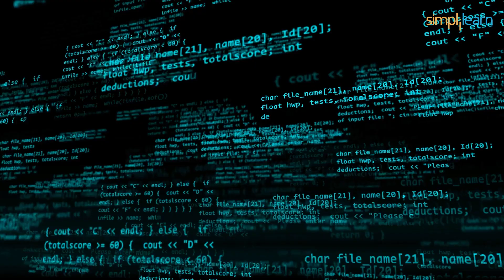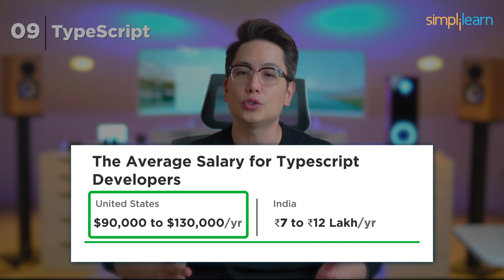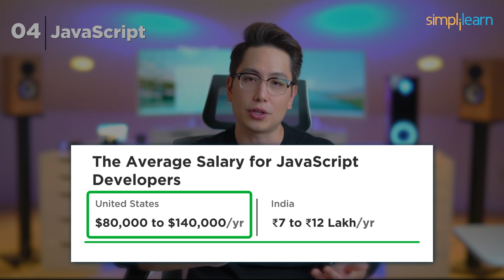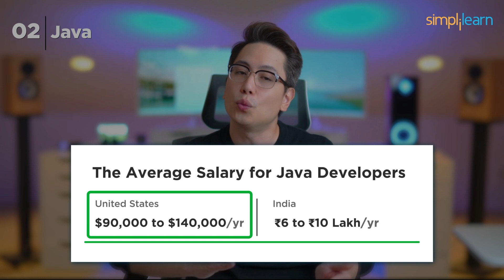Top 10 Best Programming Languages And 10 IT Jobs Without CODING For 2026 | Simplilearn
Welcome to our insightful video on the top 10 programming languages and 10 IT jobs without coding for 2026! Whether you're a coding pro or exploring non-coding roles in tech, this guide has you covered. Discover the hottest programming languages and lucrative IT careers that don't require extensive coding skills. Let's dive in!"

00:00 Top 10 Best Programming Languages And 10 IT Jobs Without CODING For 2026
00:47 Swift
01:52 Typescript
02:22 Ruby
03:04 GoLang
03:51 Kotlin
04:46 Python
05:34 Javascript
06:30 Rust
07:17 Java
08:03 C#
09:10 Top IT Jobs Without Coding
09:37 IT Project Manager
10:26 IT Support Specialist
11:55 Cybersecurity Analyst
13:28 UX Designer
14:57 Technical Writer
15:41 IT Trainer
16:16 Network Administrator

🔵 5. Python
Companies like Google, Facebook, Instagram, Netflix, and Dropbox heavily rely on Python for various aspects of their operations. Python developers are in high demand, and salaries for skilled professionals typically range from $90,000 to $140,000 per year in the US and  6 to 10 lakh in India.

🔵 4. JavaScript
JavaScript is now versatile, used for server-side scripting too. Amazon, Netflix, PayPal, and Airbnb rely on it for dynamic web experiences. Devs earn $80,000 to $140,000 yearly in the US and 7 to 12 lakh in India.

🔵 3. Rust
Rust prevents memory bugs and supports safe concurrent programming. Mozilla, Dropbox, Microsoft, and Red Hat use it. Rust developers earn $100,000 to $150,000 in the US and 8 to 10 lakh in India. If you value efficient and secure code, mastering Rust is rewarding.

🔵 2. Java
Java is vital for companies like Oracle, IBM, Amazon, and financial institutions, offering job security and competitive salaries. Java devs earn $90,000 to $140,000 yearly in the US and 6 to 10 lakh in India.

🔵 1. C#
C# by Microsoft, popular for game development with Unity. Ubisoft, Electronic Arts, Microsoft, and game studios hire C# devs. Salaries: $80,000 to $140,000 in the US and 7 to 12 lakh in India.